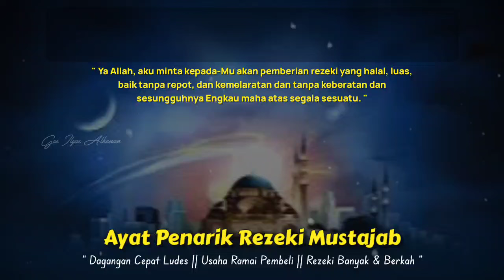SANGAT MUSTAJAB❗PUTAR DI TEMPAT USAHA ANDA MENDATANGKAN PELANGGAN BARU MENGEMBALIKAN PELANGGAN LAMA